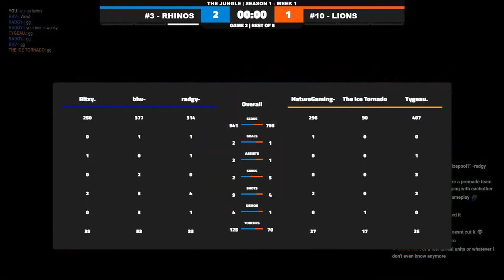The Jungle | Rhinos vs Lions | Week 1